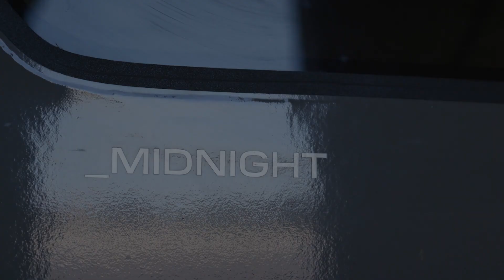Completed Midnight Pass Flight | New Archer Aviation Midnight eVTOL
Midnight completed the flyby on June 8, flying at 100+ MPH.

Weighing approximately 6,500 lb, Midnight is believed to be one of the largest eVTOL aircraft to complete the transition, which is critical to being able to carry commercially viable passenger payloads
Archer has achieved the transition with two different full-scale eVTOL aircraft, a milestone that few companies in the industry have achieved.
Transition flight occurs when the aircraft takes off vertically like a helicopter, accelerates forward, changes from thrust-oriented flight to wing-oriented flight like an airplane with propellers pitched forward, and then slows down and lands vertically.

Midnight occurs when the aircraft takes off vertically like a helicopter, accelerates forward, changes from thrust-oriented flight to wing-oriented flight like an airplane with propellers pitched forward, then slows down and lands vertically.

"Transitioning two generations of full-scale eVTOL aircraft in less than 2 years is another remarkable achievement for the Archer team. This is the most efficient way to market with an aircraft that is designed for certification and can be produced efficiently at scale," said Archer Founder and CEO Adam Goldstein. "It shows that we continue to successfully move forward with our plan to create the road," he said.

“Successfully completing the transition from hovering to wing-borne flight with a full-scale eVTOL aircraft is a tremendous engineering feat that only a handful of companies in the world have accomplished,” he said.

Midnight's flight test program will continue its progress with plans to fly simulated commercial routes to demonstrate the aircraft's operational readiness, conduct high-speed flight operations, test additional flight maneuvers for use in commercial environments, and continue to expand the speed and endurance flight envelope.

Archer continues its certification progress as it has received Part 135 and Part 145 certifications from the FAA. Additionally, Archer is one of only two companies in the world given final airworthiness criteria for an eVTOL aircraft by the FAA. Midnight is currently in the final "implementation" phase of the Type Certification program, with piloted flight tests expected to begin later this year.

Archer's Midnight is a piloted, four-passenger aircraft designed to perform rapid succession flights with minimal charging time between flights.

Source: Archer